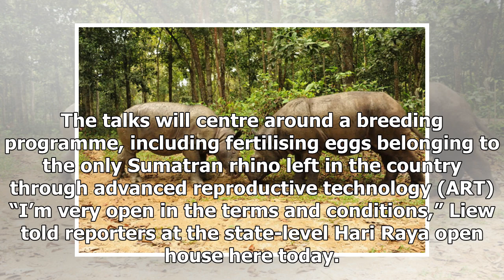Sabah hopes for change of mind by Indonesia on rhino breeding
Sabah Wildlife Department personnel caring for Tam, the last male Sumatran rhino in the country, at ...